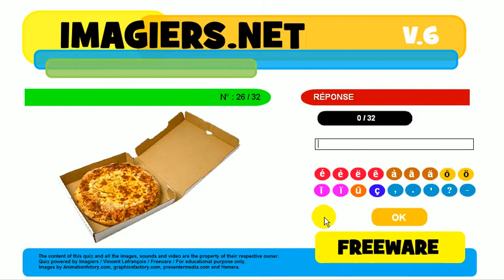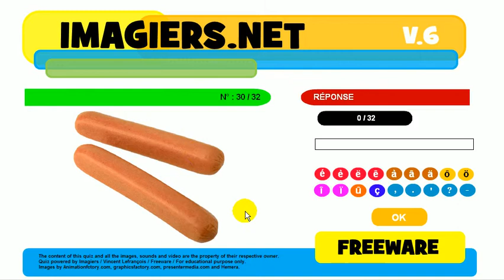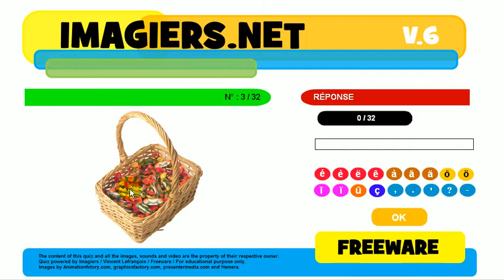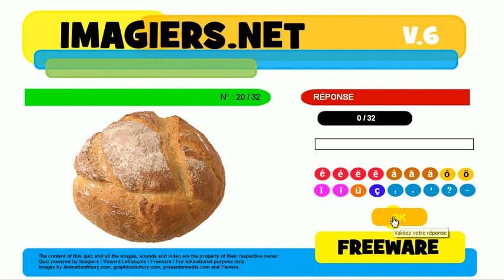French mooc # Quiz Let's eat =no audio=